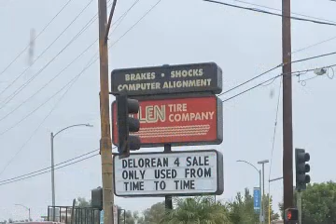Vera the cat episode 18 selling the car